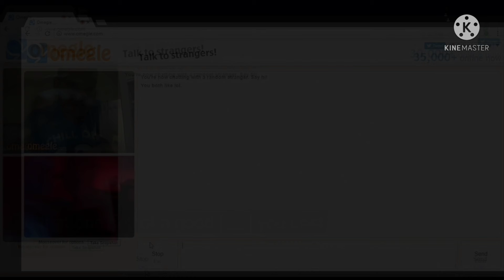Everyone fights users add round 980)